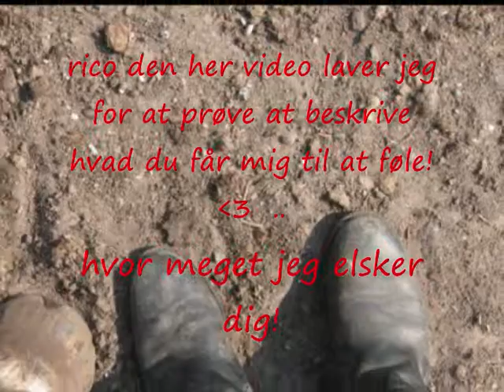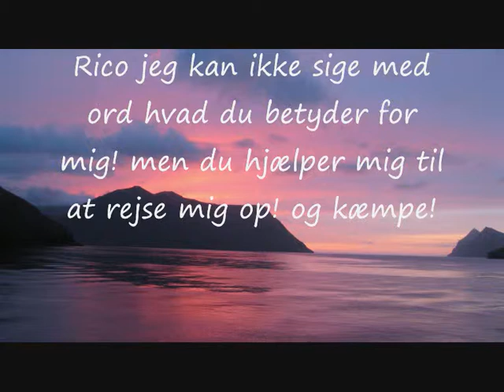rico you raise me up.wmv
dansk:
 dette er en fim om mig og min dejlige hest rico. vi har lang vej igen men vi begynder at være i harmoni og jeg begynder at forstå hvad ægte venskab vil sige. så jeg har lavet en lille film .. (: ved godt det for nogen måske ikke er noget særligt men det er det for mig og for rico!  jeg har først nu lært at forstå ham som den smukke hest han er og er ved at finde ud af hvad lederskab vil sige!

english:
This is a fim about me and my lovely horse rico. we have a long way to go but we are beginning to be in harmony and I begin to understand what true friendship means. so I've made a little movie .. (: Know it's for someone may not be anything special but that's it for me and for rico! I've only just learned to understand him as the beautiful horse he is and is about to find out what the leadership will say!